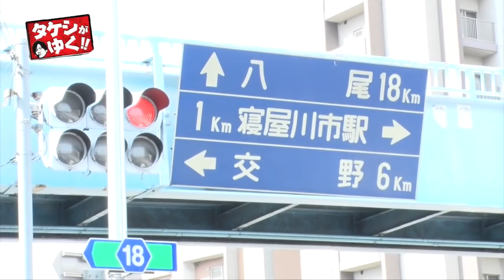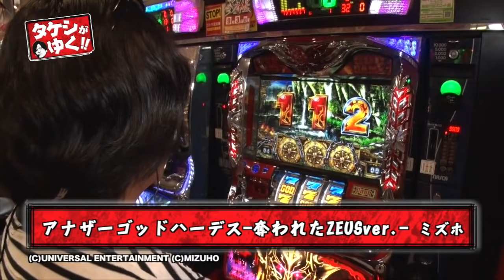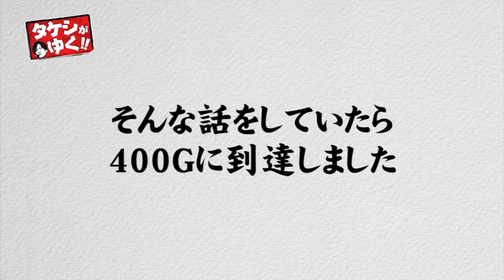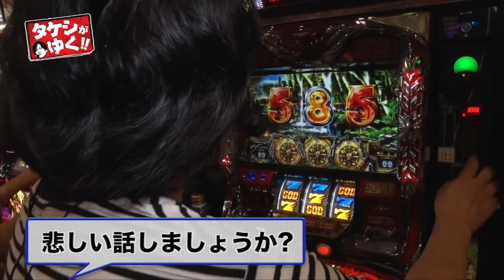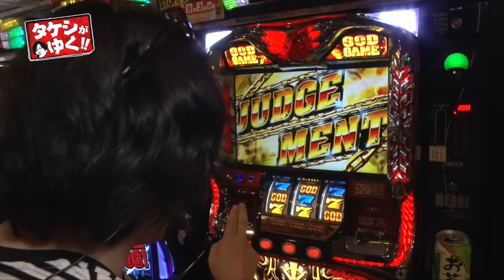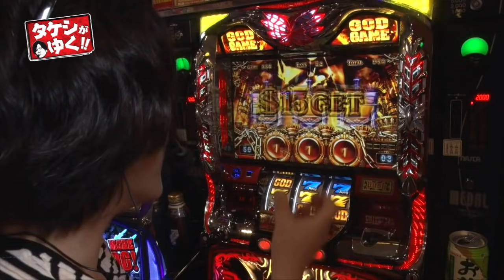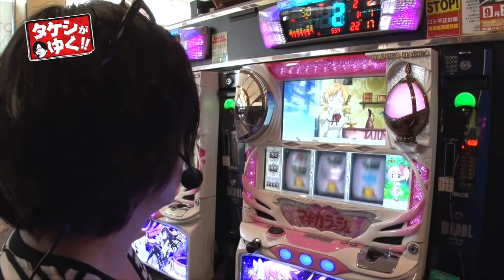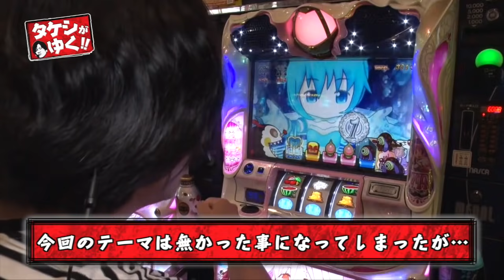【ハーデス】タケシがゆく! #7《射駒タケシ》[必勝本WEB-TV][パチスロ][スロット]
"気楽に、のんびり、自由にパチスロを楽しもうじゃないか!"ということで始まったこの企画。毎回何かしらのテーマがあるみたいだけど、やるも自由・やらぬも自由というテキト～な内容となっております。

お暇な時にでも見て頂けたら、射駒タケシもスタッフも喜びます。

実戦機種：ニコニコ寝屋川店スロット館
収録ホール：アナザーゴッドハーデス、SLOT魔法少女まどか☆マギカ